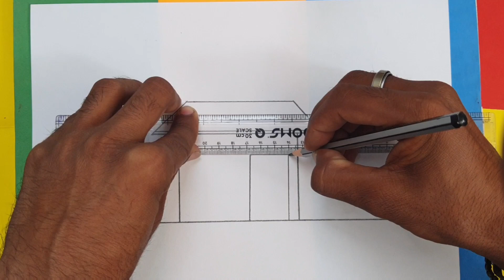Diwali Drawing For Beginners | Diwali Festival Drawing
Diwali drawing
how to draw diwali festival drawing

jackub Art